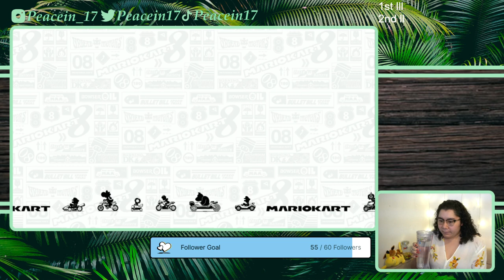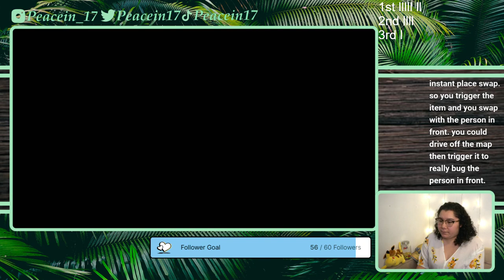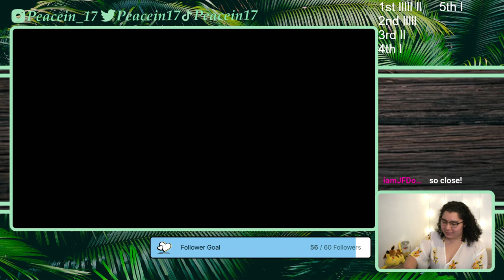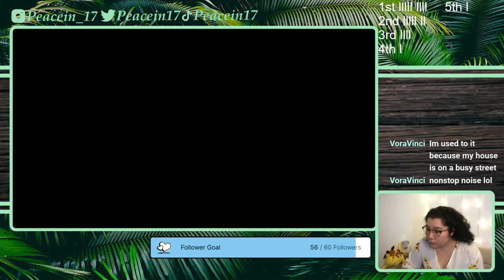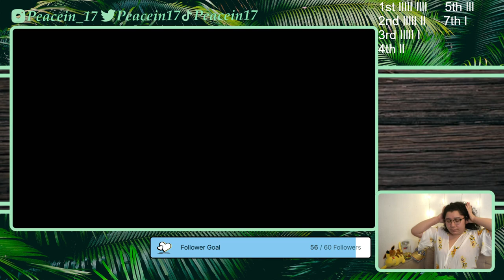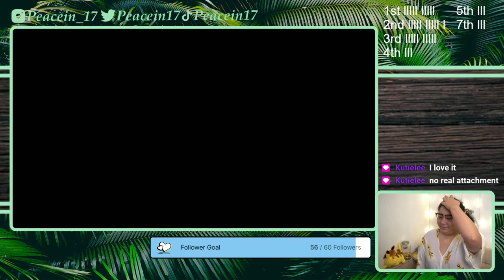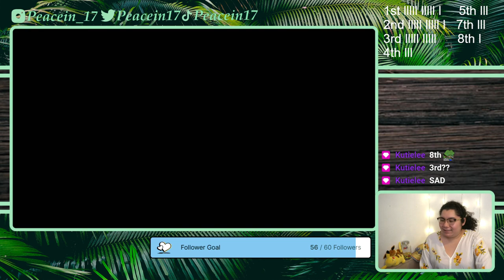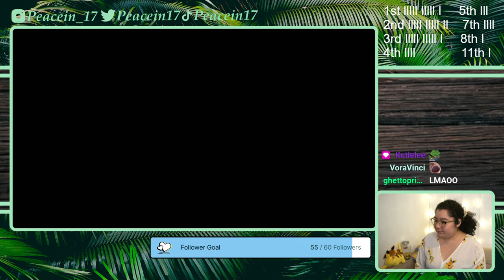1/20/22 I'm Not Allowed to Use ANY Items - Mario Kart 8 Deluxe